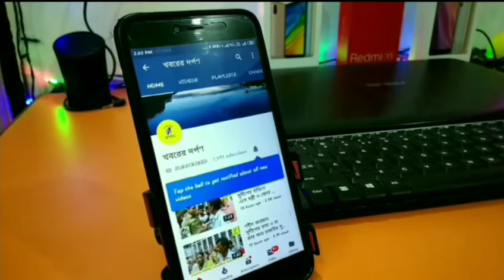নদিয়ার বার্নিয়ার উজিরপুর ইয়ং স্টার ক্লাবের উদ‍্যোগে কালীপূজা উপলক্ষে বস্ত্র বিতরণ